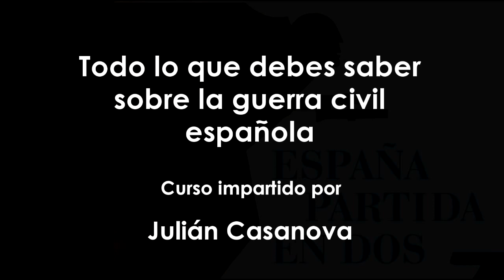Curso 1. Todo lo que debes saber sobre la guerra civil española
El historiador Julián Casanova nos cuenta en 7 lecciones todo lo que necesitamos saber sobre la guerra civil española.

Curso 1. Historia y memoria de la guerra civil
Curso 2. La violencia en las dos Españas
Curso 3. Una guerra internacional en suelo español
Curso 4. Dos formas antagónicas de organizar el estado y la sociedad
Curso 5. Las batallas
Curso 6. La paz incivil
Curso 7. La guerra civil en los libros